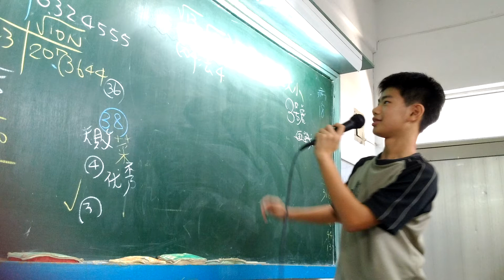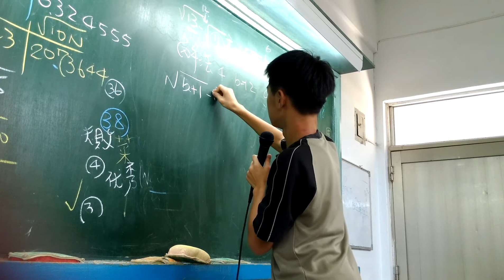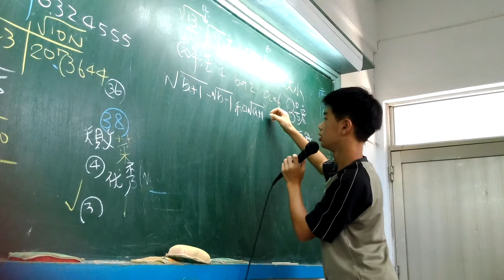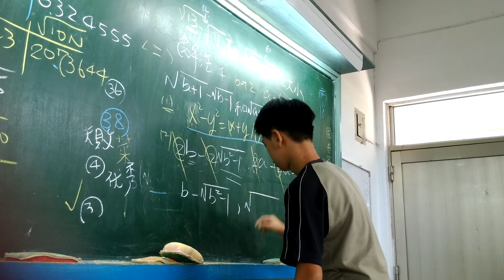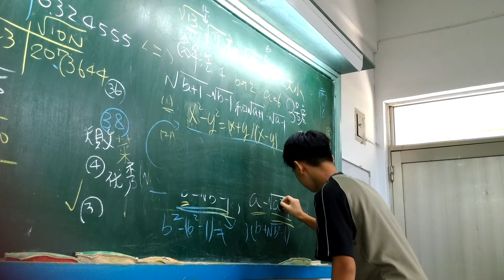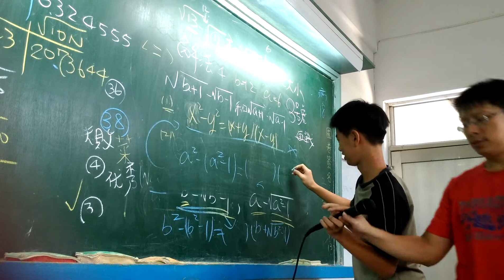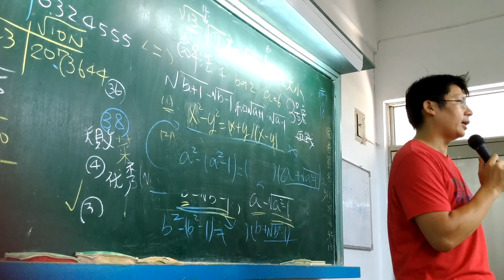發現衛道之美翻轉數學 比較式合作學習導入正常化教學2